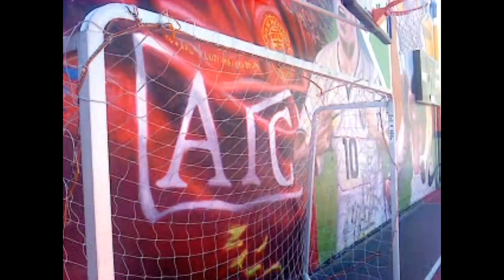InterGalactic Soccer terminators (Rooftop soccer)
I, the good terminator,  was trying to play some peaceful soccer then they came from space! Dam Machines!